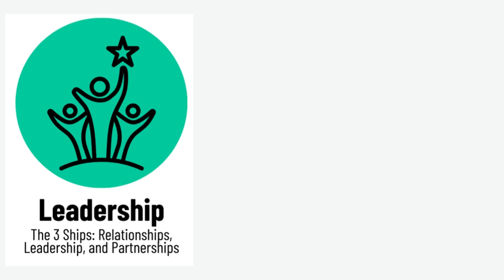The 3 Ships: Relationship, Leadership, and Partnerships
During NCCE 25 in Seattle, school leaders have the chance to attend The 3 “Ships” – which focuses on your RelationShips, LeaderShip, and PartnerShips – is the perfect session to help you grow, develop and be happier as a person and as a leader – at home, at work and in life.